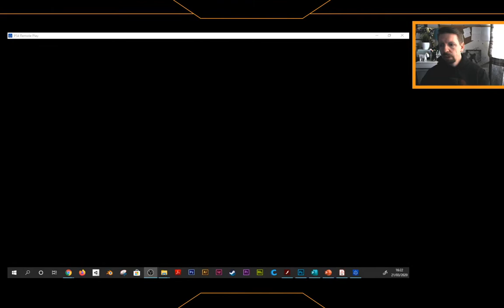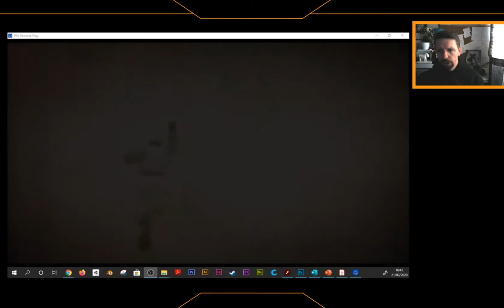Games Development - Whats your favourite game to play when you don't want to play any games??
No work today just some fun, have a scan through the vid and today you can leave some comments based on the questions asked!!